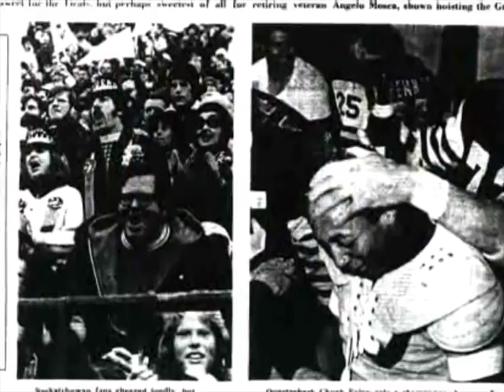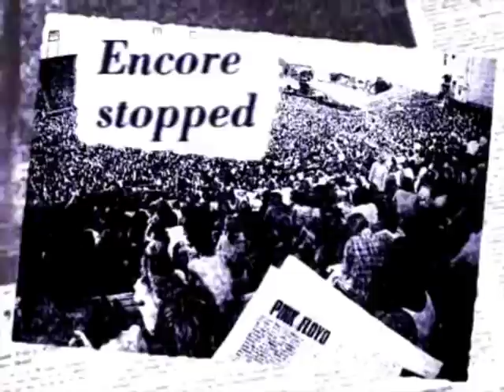A Special Place - Ivor Wynne Stadium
A retrospective on Ivor Wynne Stadium by Stephen Brunt for TSN.